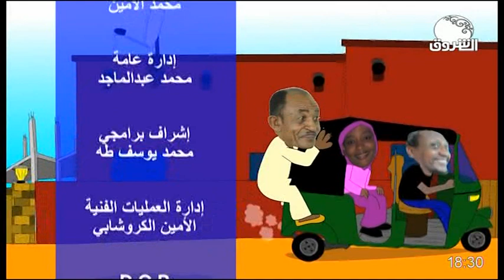عزومة المراكبية ــ يوميات مواطن من الدرجة الضاحكة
الشروق_ الفضائية
Ashorooq Tv
ـــــــــــــــــــــــــــــــــــــــــــــــــــــــــــــ